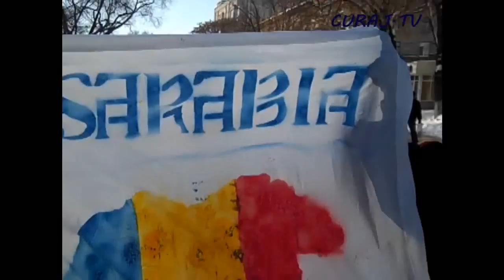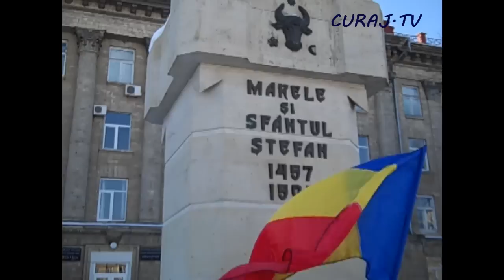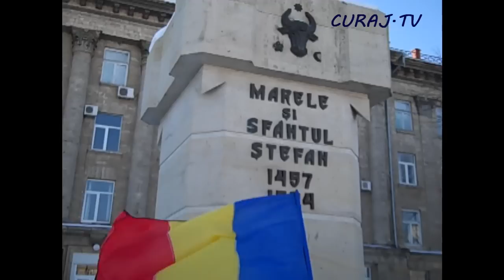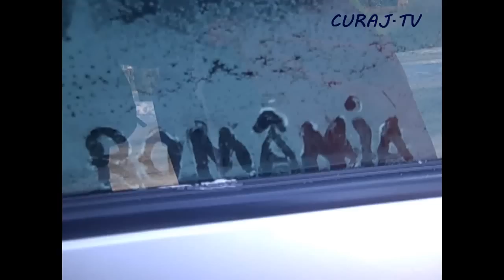CurajTV - Ziua Unirii marcată la Bălți (part. 2)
24 ianuarie 2010 sărbătorit la Bălți